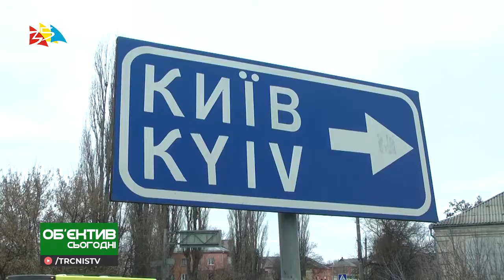Ремонт Первомайских мостов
Автор: Наталия Клименко
Оператор: олег Пасичник